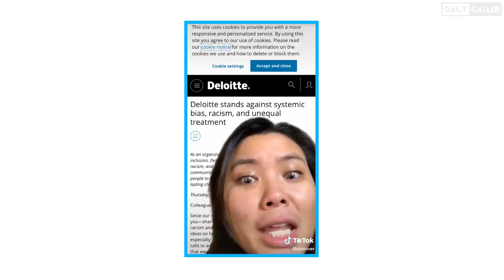Young Conservatives React To Harvard Student's BLM TikTok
A Harvard grad was fired from her job for saying she would “stab” anyone who said “all lives matter” in a TikTok video. We talked to some young conservatives to get their reaction on the whole situation and whether or not TikTok poses a security threat to the United States.